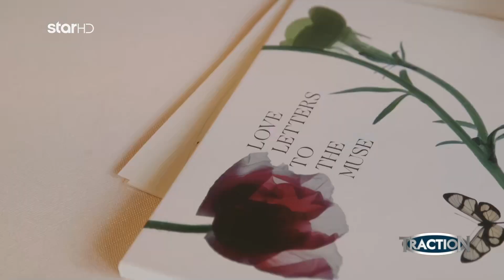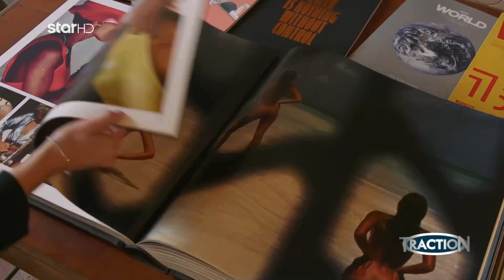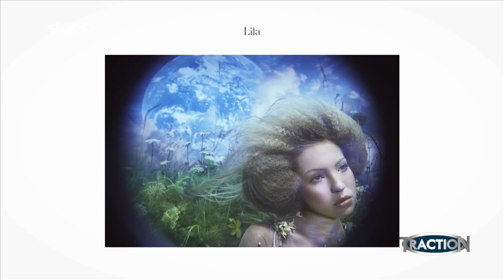TractioN - 15.01.2023 - Παρουσίαση ημερολογίου Pirelli 2023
Εκπομπή με θέματα, που αφορούν στο αυτοκίνητο, στη μοτοσικλέτα, στην τεχνολογία με τους Κώστα και Μάνο Στεφανή.

TractioN, η μοναδική εκπομπή στην ελληνική τηλεόραση, που παρουσιάζει, με τον πιο εναλλακτικό τρόπο, όλα τα νέα και τις εξελίξεις στον τομέα του αυτοκινήτου, της μοτοσικλέτας, του μηχανοκίνητου αθλητισμού αλλά και τις τεχνολογικές καινοτομίες της αυτοκινητοβιομηχανίας.

Με γκάζι και με χαμόγελο, με το βλέμμα σταθερά στραμμένο στο συναρπαστικό μέλλον της αυτοκίνησης, με έγνοια για την οδική ασφάλεια και το περιβάλλον, αλλά πάντα με την αθεράπευτη αγάπη για οτιδήποτε διαθέτει τροχούς και κινητήρα.

Μέσα από τη συχνότητα του Star για 6η σεζόν, ο Κώστας και ο Μάνος Στεφανής αλλά και οι συνεργάτες τους, μοιράζονται με τους τηλεθεατές το πάθος για το αυτοκίνητο και τη μοτοσικλέτα μαζί με συμβουλές για καλύτερες ημέρες στους μεγάλους δρόμους. Κάθε εβδομάδα το TractioN ενημερώνει και ψυχαγωγεί. Γιατί η οδήγηση είναι ένα ατελείωτο, υπέροχο ταξίδι!